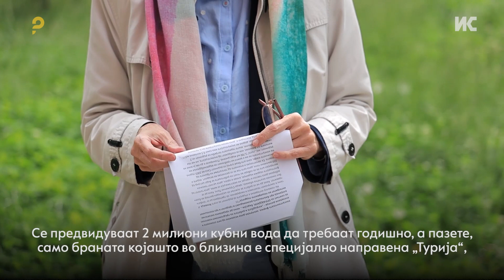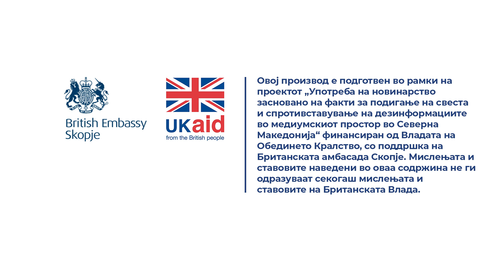Лилјана Поповска: Рудникот Иловица ќе го уништи Струмичко поле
Македонија е премала за вакви рудници и дефинитивно не смее да си дозволи вакви експерименти со живи луѓе и прекрасна природата.